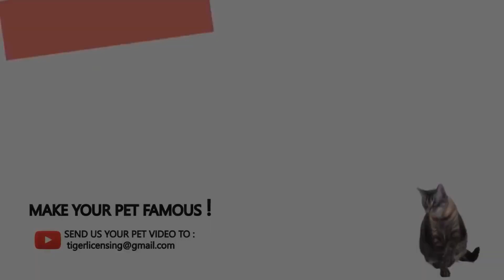BEST OF 2020 in 15 MINUTES!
Are you ready for best videos and fails of 2020? I bet you'll laugh all 15 MINUTES of this video. New and only the BEST videos  of 2020 are here for you! Enjoy watching it and PREPARE YOURSELF - 2021 is coming!

I wish all of you BEST HOLIDAYS!

The content in this video is licensed and used with authorisation of the rights holder.

The content in this video is licensed through our agreement with Collab network. Music in this video is free or just needs to be attributed in video description.